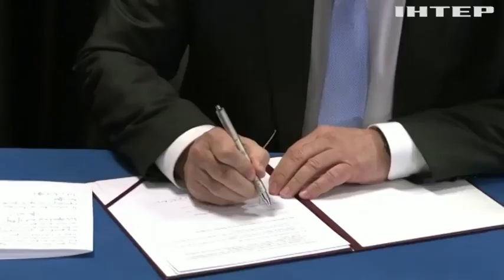Німеччина та Польща ніяк не можуть домовитися про створення центру по ремонту "Леопардів"